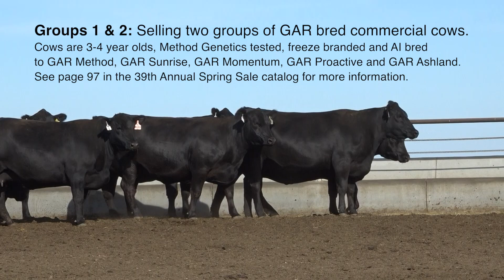GAR Commercial Cows, Groups 1 & 2